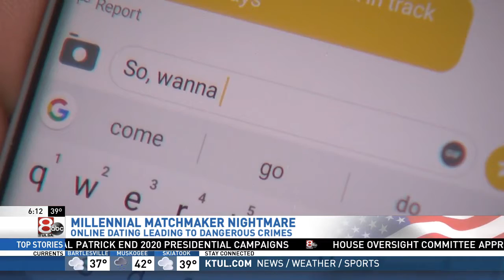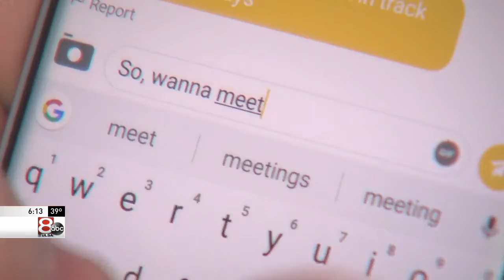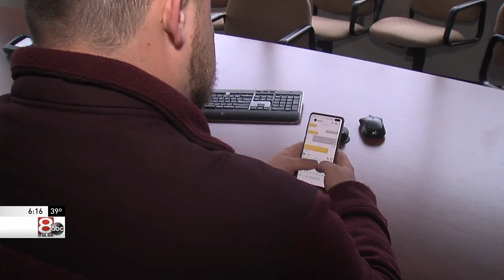The risks to online matchmaking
Millions of people are turning to online dating every year, swiping left and right.

Every year, it gets easier to try it out with new and free apps, but not everyone has a good experience.

Channel 8's Angelica Brown reports.